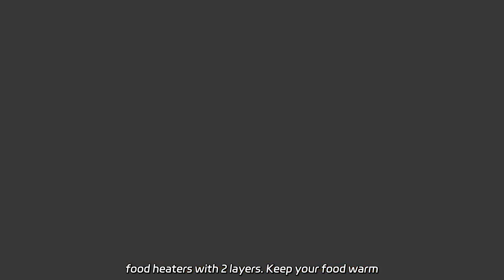Find the Best Food Warmer Display Counter for Your Business - Manufacturer China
Find the Best Food Warmer Display Counter for Your Business - Manufacturer China Introducing our Lida New Type Electric Food Warmer Display Showcase! As a factory, we offer high-quality food heaters with 2 layers. Keep your food warm and enticing for all to enjoy.